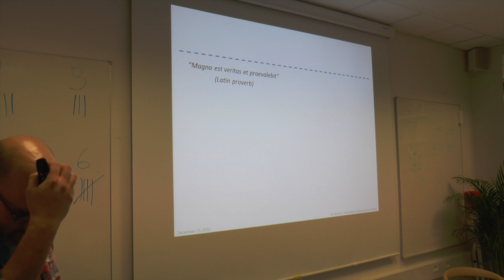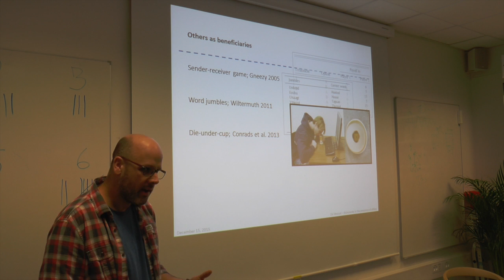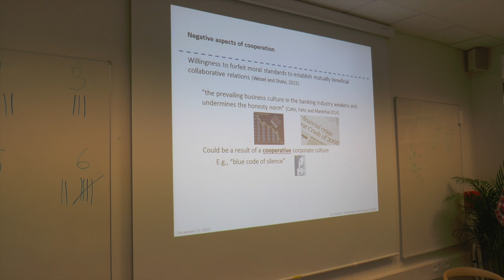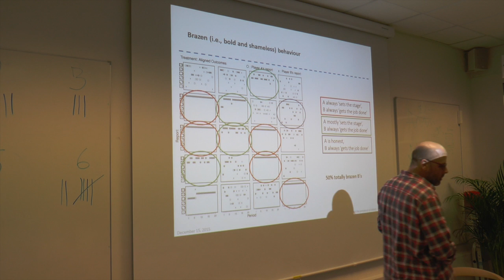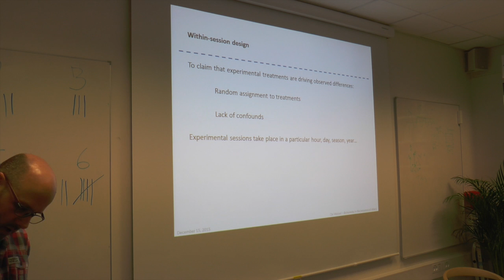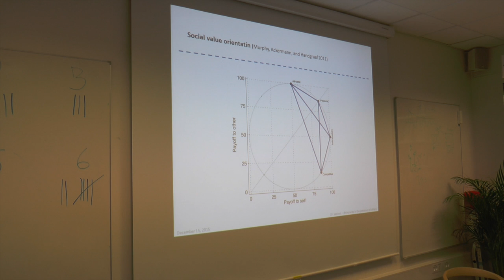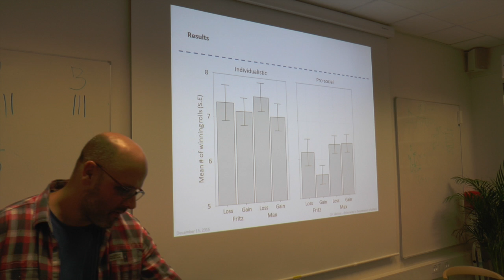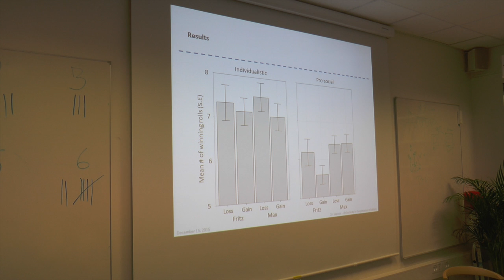Ori Weisel: Dishonesty in the presence of others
Dishonesty in the presence of others
IMC Bootcamp -- Behavioral Ethics